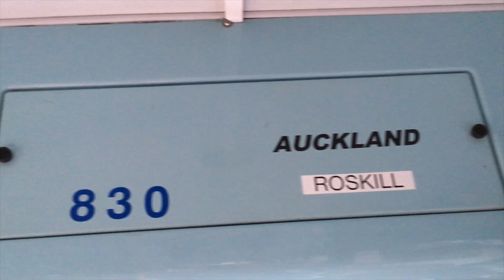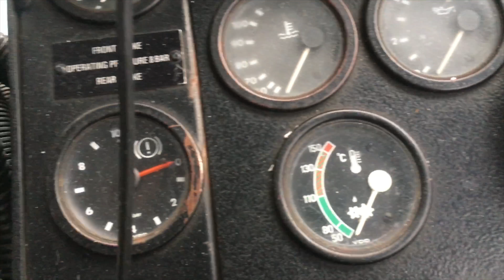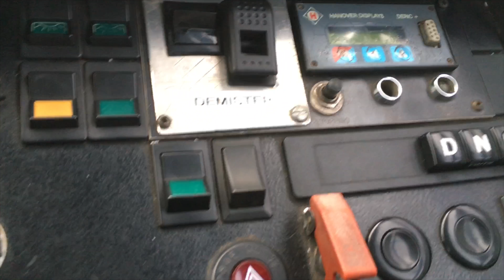MAN 16.230 #830 | Walk-around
2001 MAN 16.230 | ZI7470
Recorded | Tuesday June 31st 2018
Roskill Depot | Auckland | New Zealand

A few of these have found there way to Roskill, have yet to drive one again which is a relief!  Enjoy :)